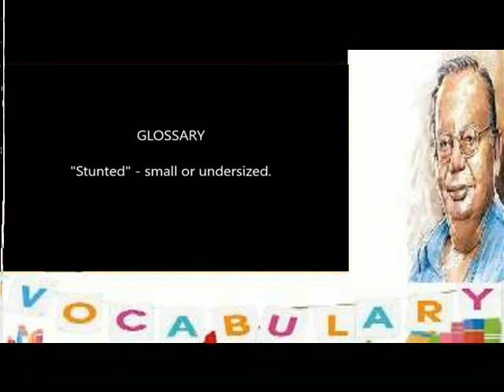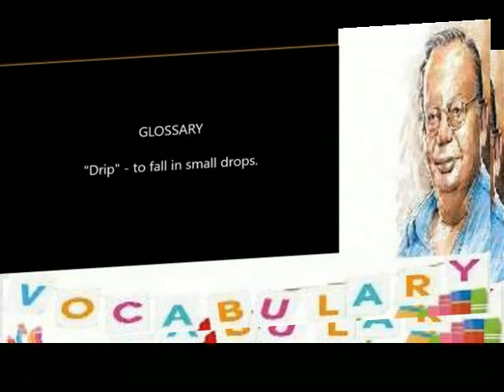CHERRY TREE === GLOSSARY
VI TERM 1 ENGLISH